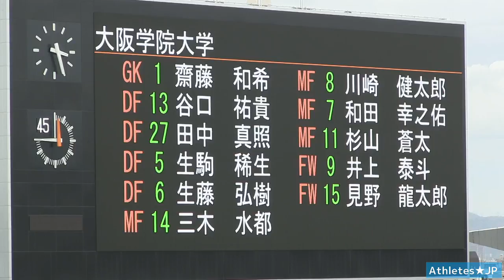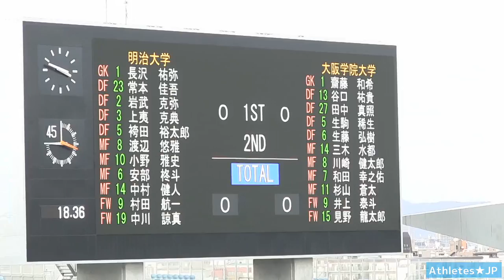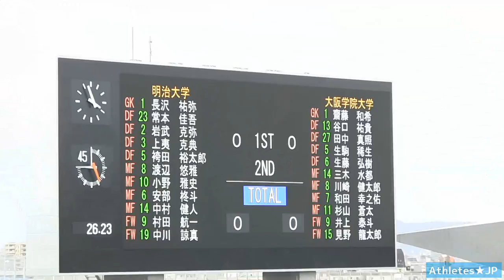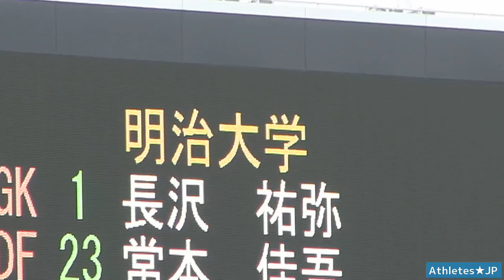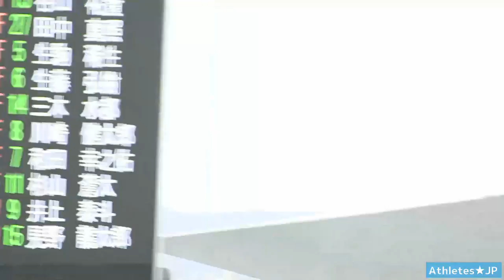明治大学 vs 大阪学院大学・前半【全日本大学サッカートーナメント2018/総理大臣杯】Japan University Football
2018年9月7日15:30　明治大学 (関東地区第4代表)- 大阪学院大学 (関西地区第1代表)ヤンマースタジアム長居
2018年9月7日18:00　中京大学(東海地区第3代表)-大阪体育大学(関西地区第2代表)ヤンマースタジアム長居

明治大学 登録メンバー

▽GK
1 長沢祐弥(4年=藤枝東高)
21 後藤大輝(4年=大宮ユース)
30 早川友基(2年=桐蔭学園高)

▽DF
2 岩武克弥(4年=大分U-18)☆主将
3 上夷克典(4年=鹿児島城西高)
5 袴田裕太郎(4年=浜松開誠館高)
12 中村帆高(3年=日大藤沢高)
13 辻拓也(4年=徳島市立高)
16 伊藤克尚(4年=広島ユース)
22 佐藤瑶大(2年=駒澤大高)
23 常本佳吾(2年=横浜FMユース)
27 須貝英大(2年=浜松開成館高)
28 蓮川壮大(2年=FC東京U-18)

▽MF
4 橋岡和樹(4年=浦和ユース)
6 安部柊斗(3年=FC東京U-18)
7 富田光(4年=中京大中京高)
8 渡辺悠雅(4年=横河武蔵野FCユース)
10 小野雅史(4年=大宮ユース)
11 佐藤亮(3年=FC東京U-18)
14 中村健人(3年=東福岡高)
15 瀬古樹(3年=三菱養和SCユース)
17 河邉駿太郎(4年=大分西高)
25 曽根晃太(3年=済美高)
26 坂本亘基(2年=熊本ユース)
29 力安祥伍(2年=広島ユース)

▽FW
9 村田航一(4年=日章学園高)
18 小柏剛(2年=大宮ユース)
19 中川諒真(3年=浜松開成館高)
20 佐藤凌我(2年=東福岡高)
24 狩土名禅(2年=桐生一高)

大阪学院大学登録メンバー

▽GK
1 齋藤和希(4年=C大阪U-18)
21 田中慈瑛(4年=鳥栖U-18)
41 中村一輝(4年=金沢高)

▽DF
2 上野山陣(4年=大院大高)
3 谷口穂高(3年=東海大仰星高)
4 松岡秀平(3年=G大阪ユース)
5 生駒稀生(3年=鹿児島城西高)
6 生藤弘樹(4年=滝川二高)
24 近藤裕貴(3年=野洲高)
27 田中真照(2年=大院大高)
28 森田将生(2年=長崎総科大附高)
29 冨田享(3年=野洲高)

▽MF
7 和田幸之佑(3年=久御山高)
8 川崎健太郎(2年=名古屋U-18)
10 小木曽春樹(3年=愛媛FCユース)
11 杉山蒼太(3年=大産大付高)
12 飯塚皓平(3年=尚志高)
13 谷口祐貴(4年=福岡U-18)
14 三木水都(4年=大院大高)☆主将
20 伊集院雷(3年=鹿児島城西高)
22 尾野匡祐(2年=聖和学園高)
23 和田広矢(2年=和歌山北高)

▽FW
9 井上泰斗(3年=C大阪U-18)
15 見野龍太郎(2年=東海大仰星高)
16 谷口周大(2年=大阪桐蔭高)
17 山本幸四郎(4年=日章学園高)
18 松岡翔輝(2年=大院大高)
19 佐々木佳亮(4年=高梁高)
25 宮幹太(2年=北大津高)
26 井上凌実(2年=大院大高)